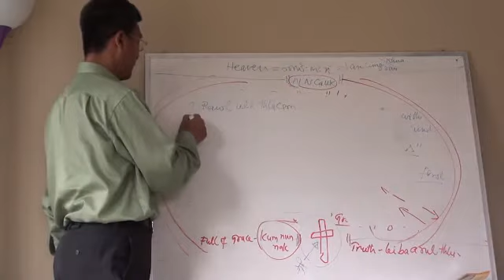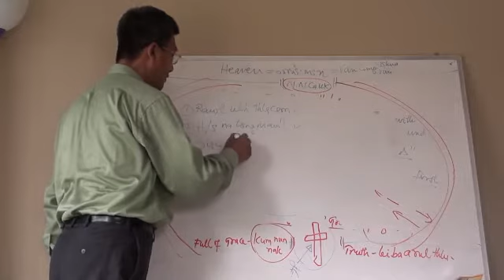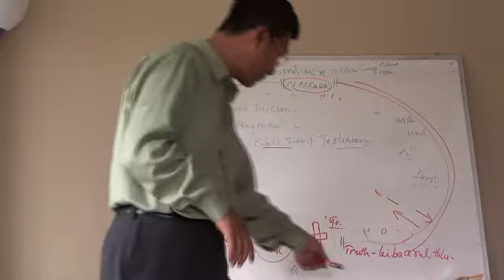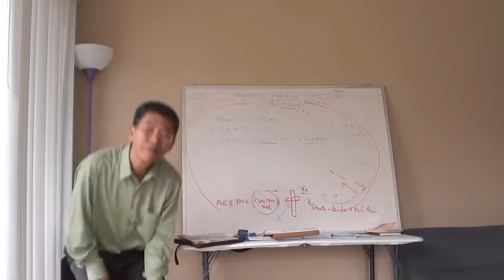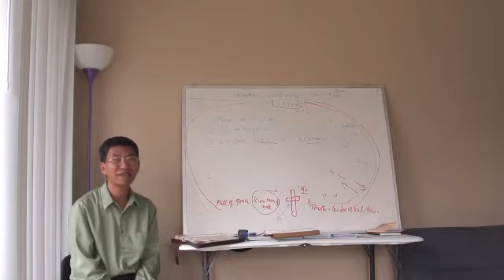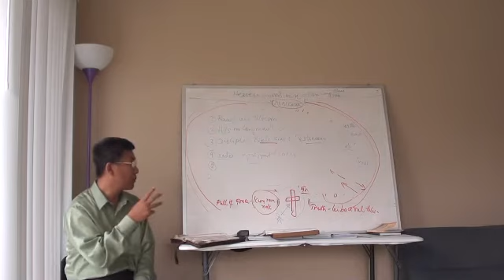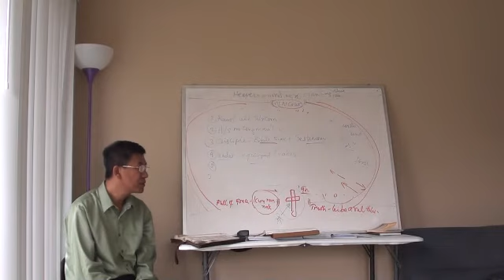PulpakNun Thlarau Pawlkomnak hrang